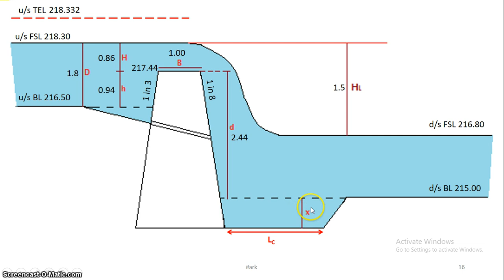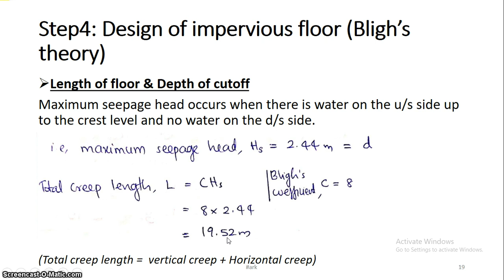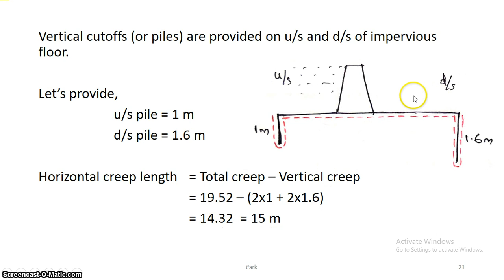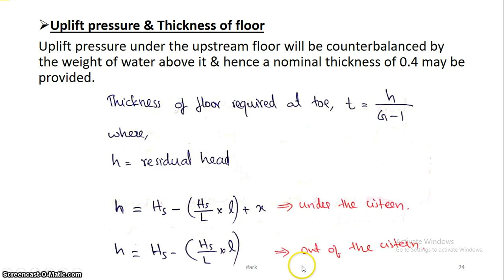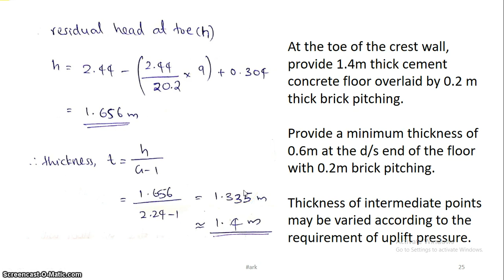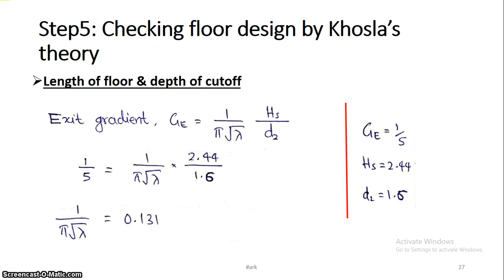DHS M3 - Design of Sarda Type Fall Part02 | CE302 DHS Module 3 | KTU | Canal Drop